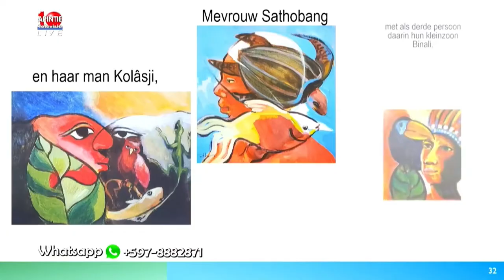12 01 2022 ‘Tussen Oreala en Apoera’ in schijnwerpers bij Clark Accord lezing